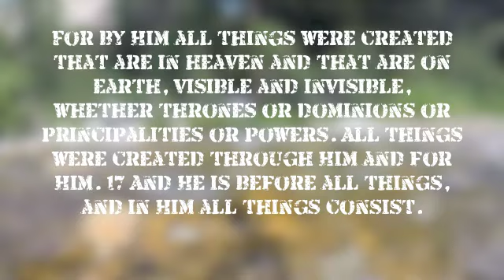Yuba River Trip Aug 2014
Took some buddies and my Dad to all the great spots on the Yuba River.  As you can see an amazing time was had by all!  The guy doing the huge flip off the crane was not in our group however it was too good not to add on this video.